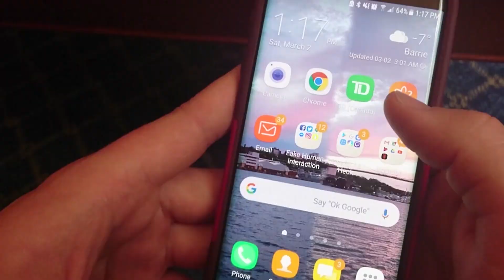Cabin Fever | Moment Invitational 2019 Submission | by Nobatoba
Nobatoba's submission for the 2019 Moment Invitational!